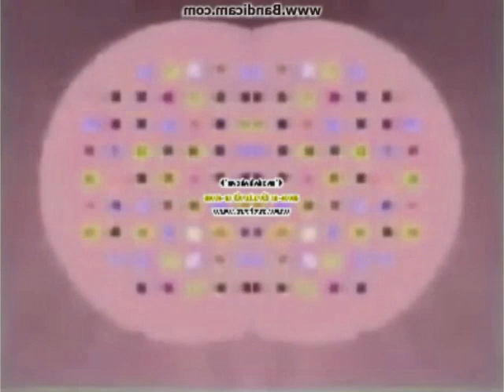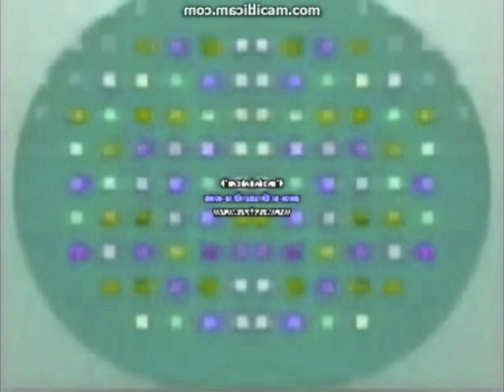Preview 2 I Made Low Voice Into Squared on Vegas Pro 13 Effects in G Major 16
Requested by @MusicalNeptunia4126 and @HenryerSmartoyotaEdits3957